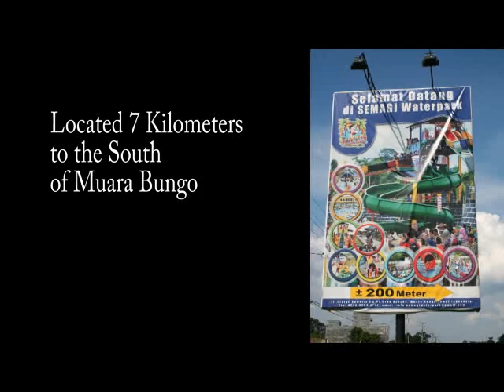Semagi Water Park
Possibly the largest and best water park in the southern part of the Island of Sumatra.